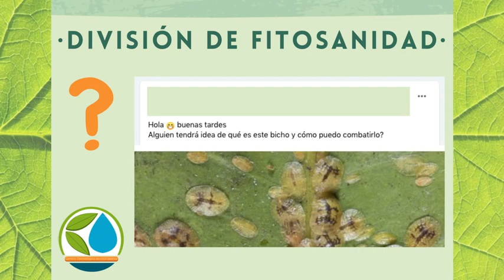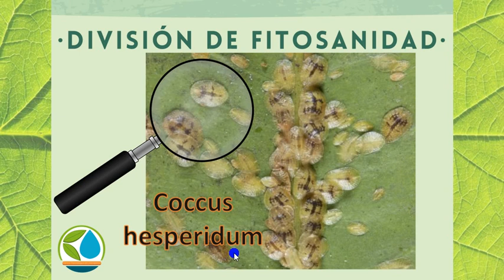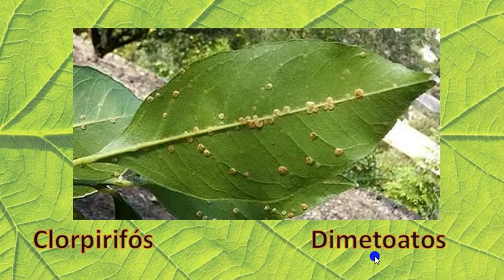¿Que le pasa a mi planta?, hablando de la cochinilla blanda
Que hacemos cuando en nuestra planta se presenta la cochinilla blanda, aprendamos a distiguirla, a prevenirla y controlarla,  de diferentes maneras,